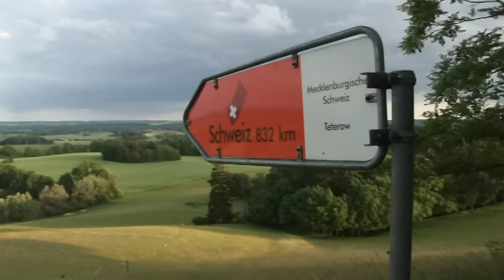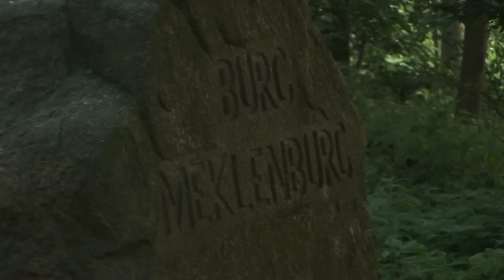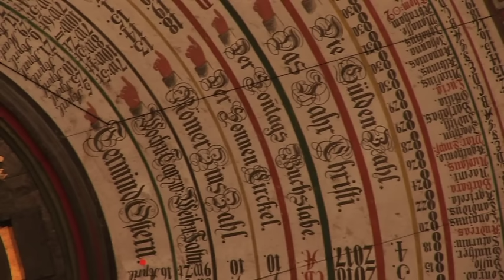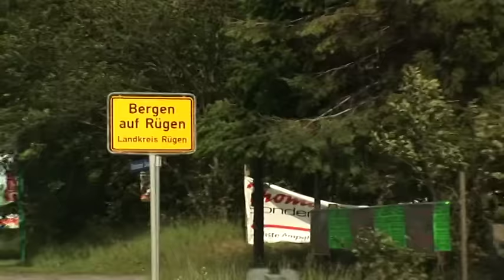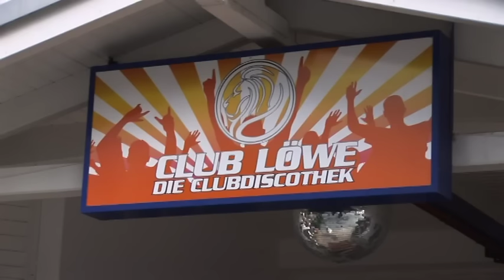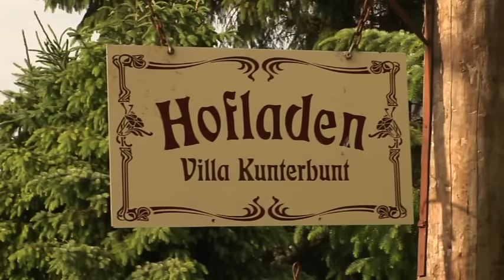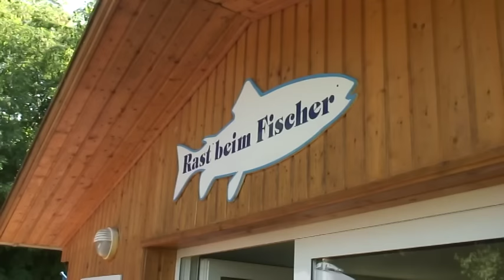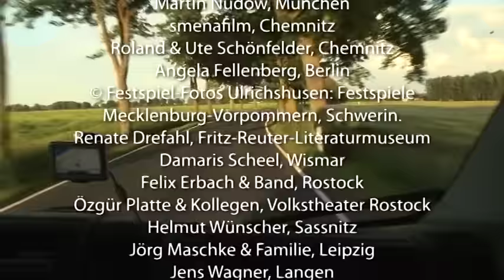Mecklenburg Vorpommern: Uraltes Seenland mit mondäner Ostseeküste - Reisebericht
MECKLENBURG-VORPOMMERN
Uraltes Seenland mit mondäner Ostseeküste

In der Mecklenburgischen Schweiz thronen die 1.000jährigen Eichen von Ivenack neben herrschaftlich restaurierten Schlössern. Die Spuren der Geschichte zeigen sich auch in Güstrow, dem Tempelort Groß Raden und der Landeshauptstadt Schwerin mit ihrem märchenhaften Inselschloss.

Nach Norden geht es über Wismar zur Insel Poel und entlang der Küste über die Seebäder Kühlungsborn und Heiligendamm zur lebhaften Universitätsstadt Rostock. Weiter ostwärts die verträumten Strände der Halbinsel Darß. Die Hansestadt Stralsund ist das Tor nach Rügen, der größten deutschen Insel. Neben mondänen Seebädern wie Binz und Sellin locken hier die weltbekannten Kreidefelsen und die Leuchttürme von Kap Arkona. Weiter die Inseln Hiddensee, Vilm und Usedom.

Zurück im Binnenland laden Hügel und Seen zu ausgedehnten Rad- und Bootstouren ein. Vorbei an Neubrandenburg führt die Reise zur Seenplatte rund um die Müritz.

Ein Film von Frank Schönfelder.